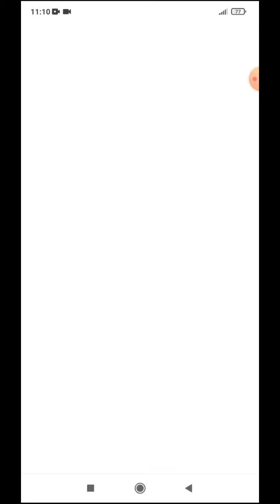Swing Loops Gameplay - Walkthrough